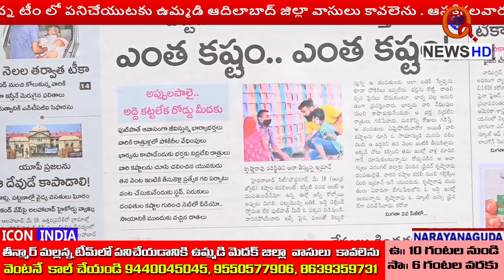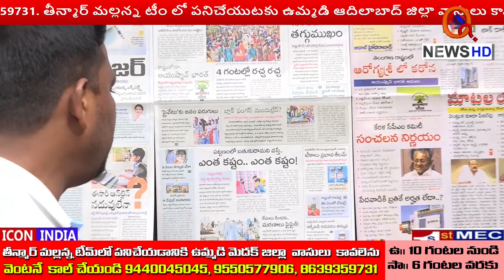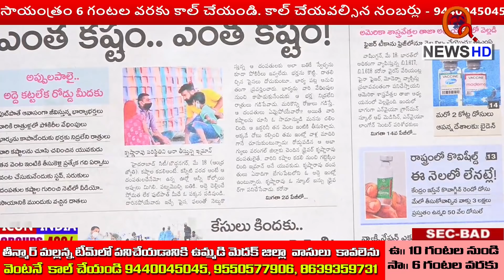రోడ్డున పడ్డ దంపతులు.. ఎంత కష్టం...